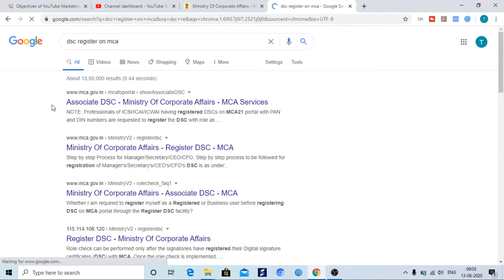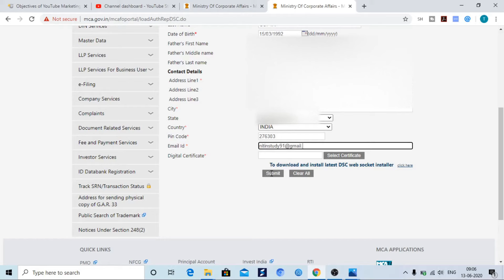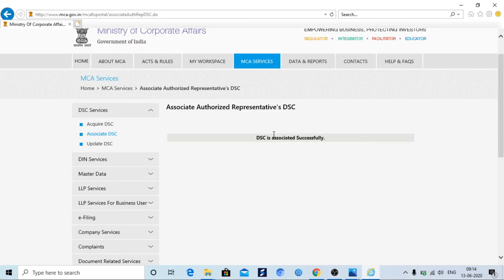How to associate your DSC at MCA Spice+ form 2020 | Register your DSC at MCA for Spice + form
In spice + form there is a requirement to register or associate your DSC at MCA site . Without association or registration of DSC the spice + form would not be submitted. In this video we have explained the process of association of DSC at the MCA site as follows
1. Search on google" Register DSC on MCA"
2. Select first search
3. Enter basic details about the person is being registered
4. Select the DSC
5. Click submit
and your will get the message your "DSC is successfully registered"

DSC registration is very easy but you have to first ensure to obtain the DSC from the registering authority in India.

About etaxsupport:
We are here to help the startup’s and small business entrepreneurs who face many challenges while they start their own business. We will help them by taking question and answers session and will guide them through our videos. So that more startups can come up in the market and make remarkable sign.